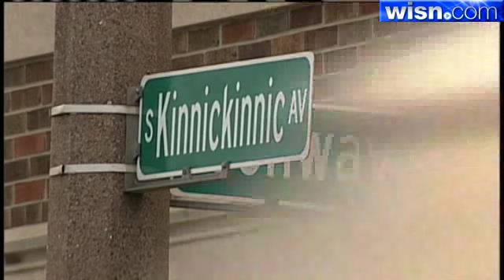Bicycle Enthusiasts Ask DOT For Hoan Bridge Bike Lane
As the Wisconsin DOT looks to begin a major resurfacing project on Milwaukee's Hoan Bridge, bicycle enthusiasts came out in force Tuesday to ask for the addition of a bike lane.